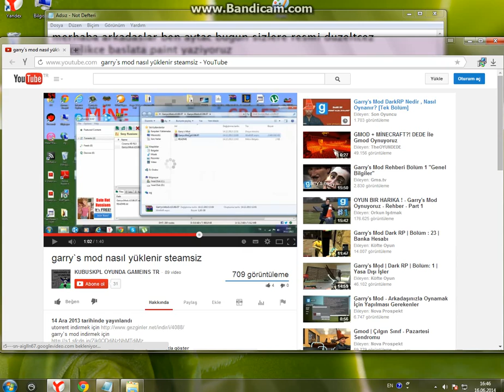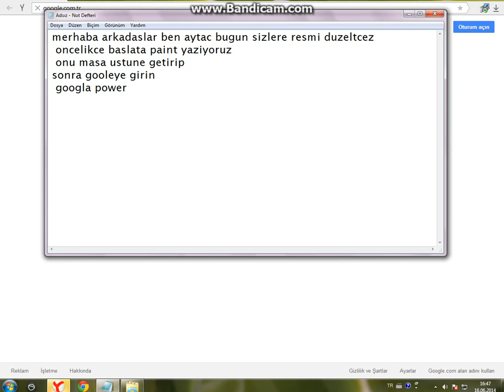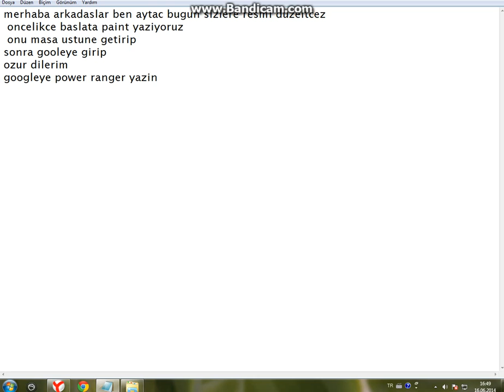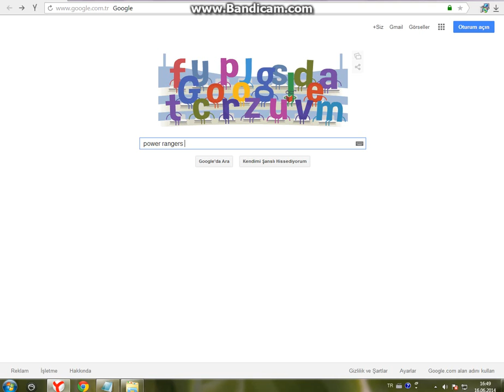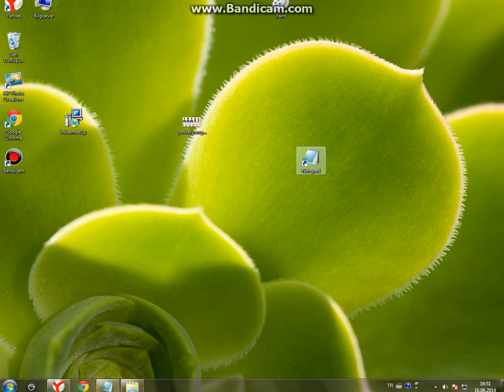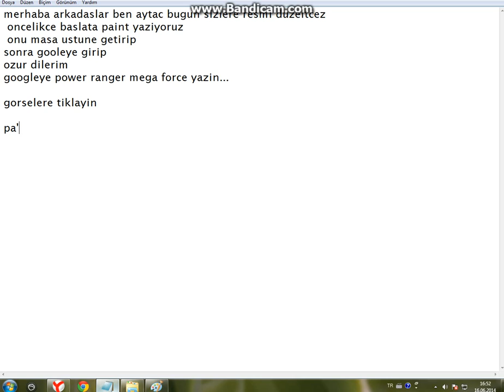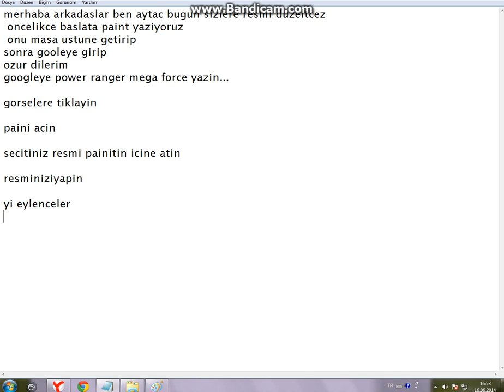power renger megaforce resim duzenle